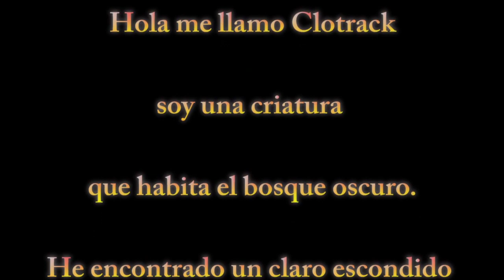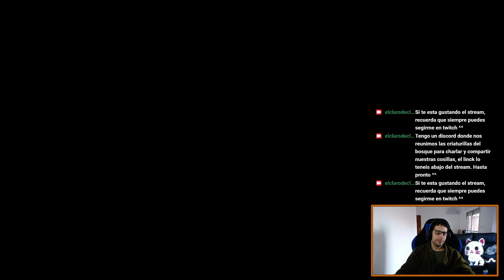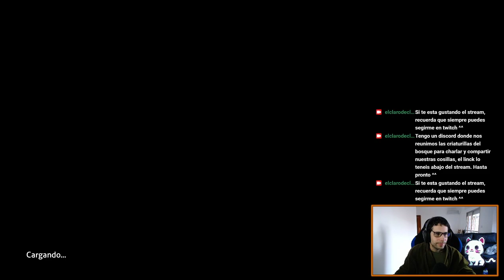#5 Mejorando base y buscando en las profundidades (200 metros XD)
Bienvenida criaturilla del bosque oscuro al Claro de Clotrack.

Directo de Subnautica ( tee time al principio ), continuando mi historia en este planeta hostil. Farmeando recursos, expandiendo base, encontrando planos...

Puedes también seguirme en twitch para verme en directo ^^